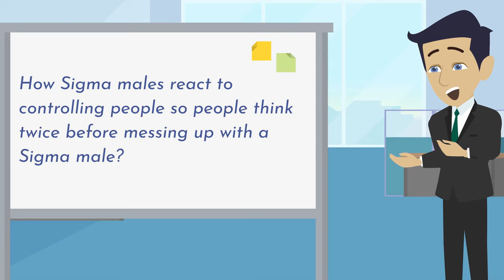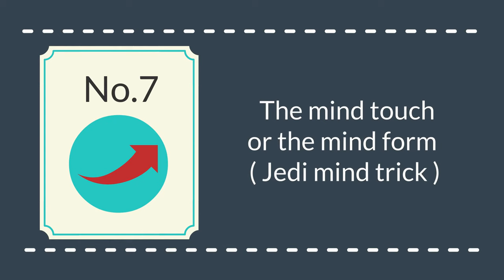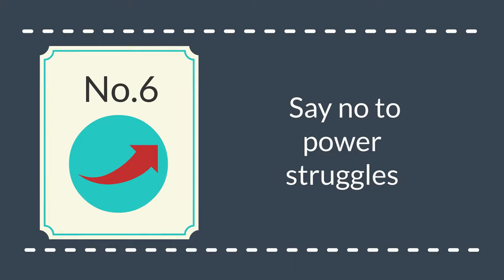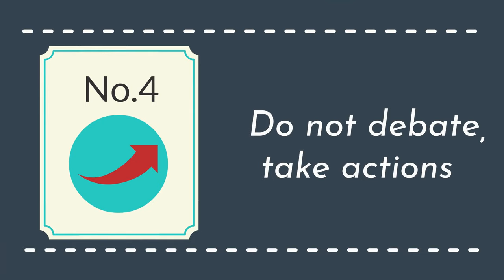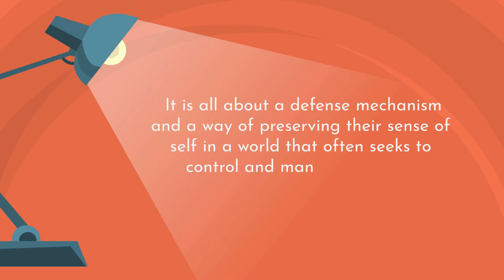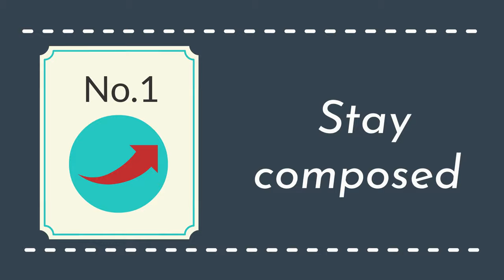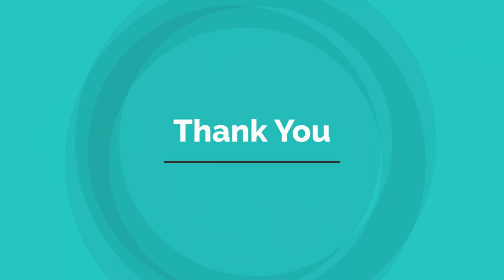Unusual Reactions When People Try To Control Sigma Males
In this thought-provoking exploration, we’ll unlock the mystery behind Sigma males' unique responses to control attempts. Explore their subtle defiance through nonverbal cues, witness the Jedi mind tricks they employ, and discover the power of reverse psychology. Learn the art of defining boundaries, avoiding power struggles, and respectfully saying no. So, watch the video and decode the enigmatic behavior of Sigma personalities.

0:00 Intro
1:14 Nonverbal resistance
2:04 The mind touch or the mind form  ( Jedi mind trick )
3:06 Say no to power struggles
3:55 Do not agree with everything they say
4:45 Do not debate, take actions
5:40 Define limits
6:26 Reverse psychology
7:19 Stay composed